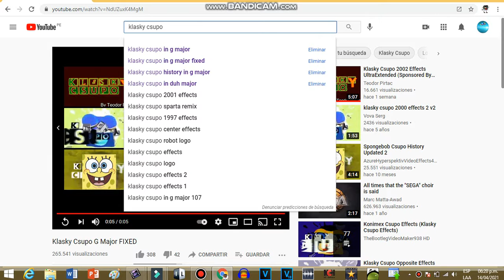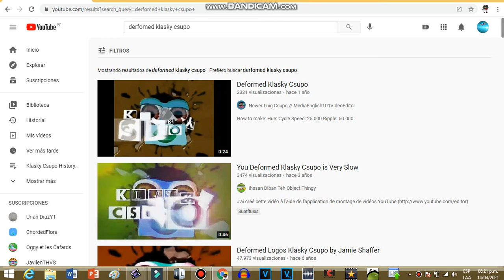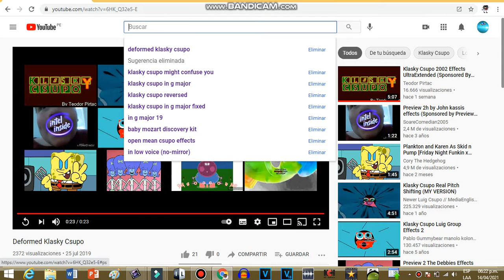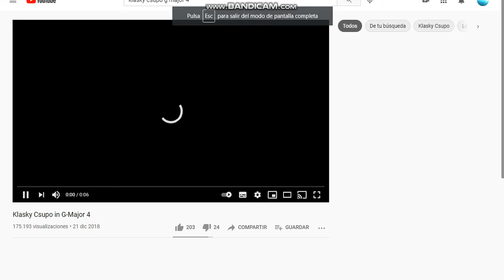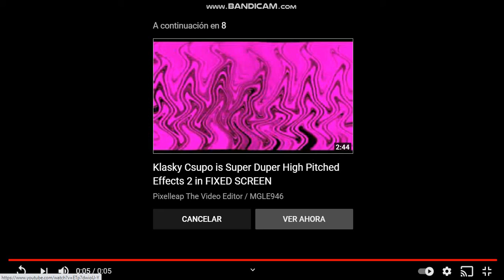My Klasky Csupo Video(REUPLOAD)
by Uriah DiazYT